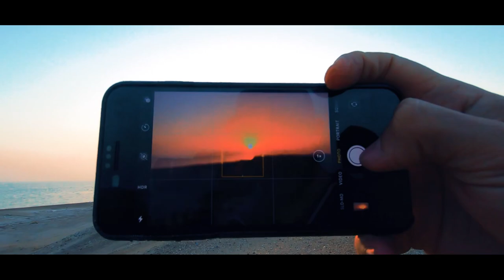Just do it ( vlog and dont think about failure ) 4 kg grouper hunting